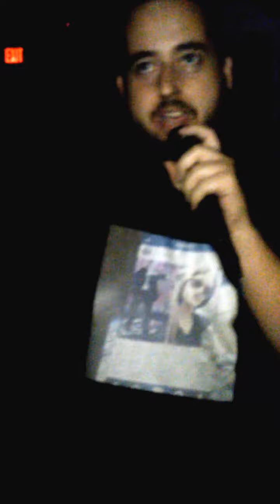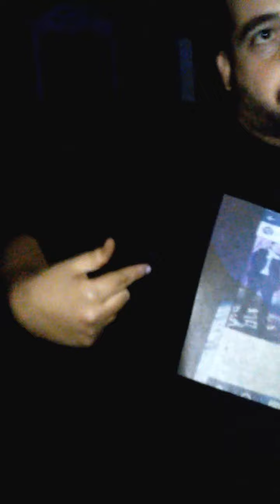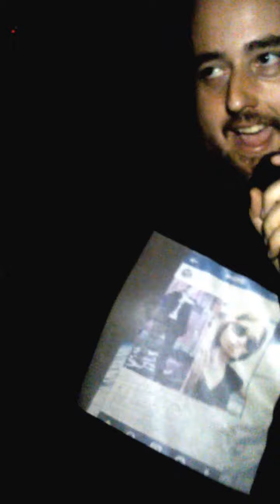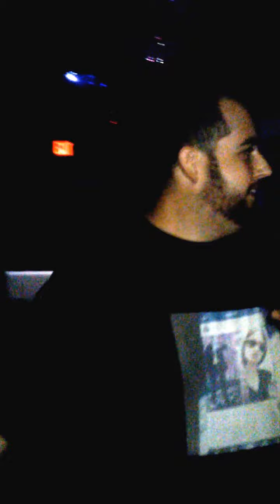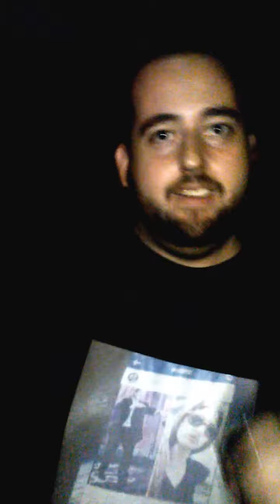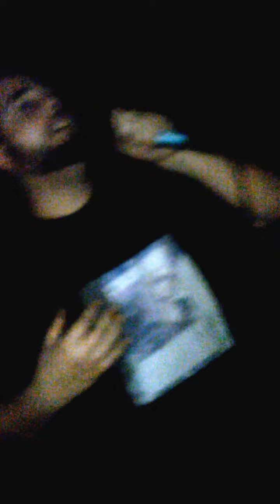BIG STATS Live at THE 2SIDES ANNVERSIERY PARTY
big stats live